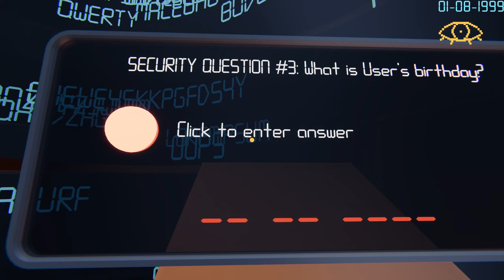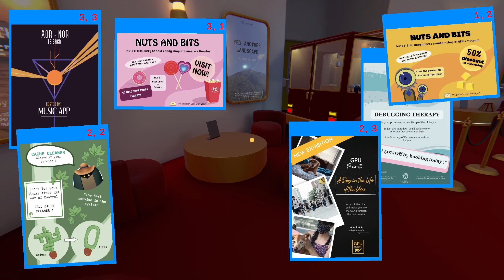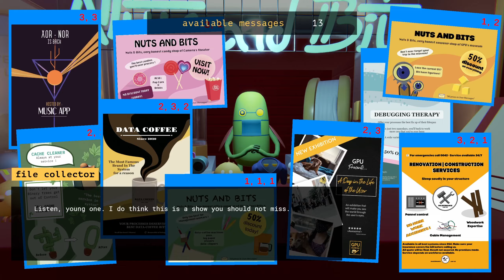OS 9.7.7 Restored︱Backfirewall [4]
SAVE the OS.!